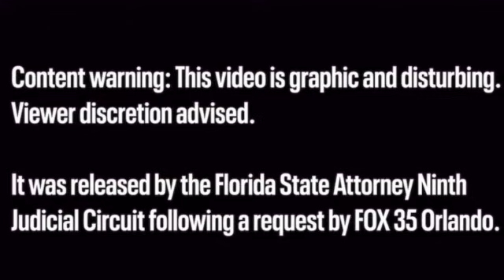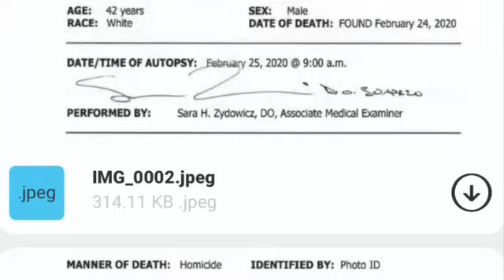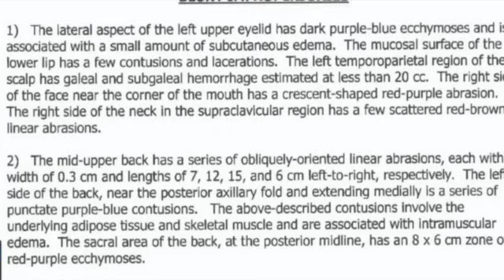Sarah Boone: The SHOCKING INJURIES Jorge Torres, Jr Sustained & His SURPRISING SIZE!!!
On the night of Sunday, February 23 of 2020 into Monday February 24, 42-year-old Jorge Torres Jr., slowly died as he struggled to breathe inside a zipped suitcase. His girlfriend, 42-year-old Sarah Boone videotaped Jorge as he cried out for her to unzip the suitcase because he could not breathe. Boone went upstairs and fell asleep. In the morning, Sarah found Jorge unresponsive in the suitcase. However, she didn't dial 911 until 1:01 pm. Boone was arrested on February 25, 2020, and charged with second-degree ______. For the past four years, she's been plotting her defense strategy for a trial that is to begin tomorrow. During that period, she's gone through eight attorneys. They either quite or were fired.
In today's video, I look at that teal suitcase that Torres died in, how he was likely positioned in it, and the shocking injuries he suffered that go well behind not being able to breathe. The question is: How did Torres sustain those injuries?

Love,
T

Your options include:
1. Hitting that Thumbs Up Like Button after each video.

4. A channel membership (see main page of channel for “JOIN” button).

6. I have coffee mugs, T-shirts, Sweatshirts, and more. Super Thanks in the Comments Section.